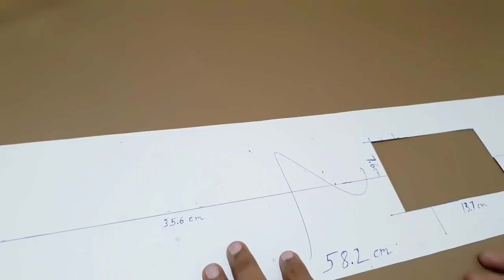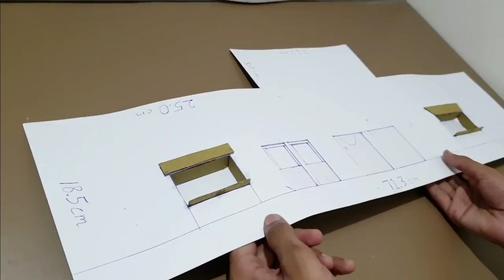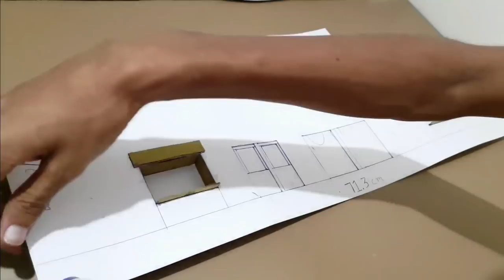How to make railway station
Hello everyone

Welcome to gears galaxy

In this video I am showing you how to make paper realistic train station with some easy tutorials. It is very beautiful train station.

The NCS which I use in this video:-

This is an all original work by Gears Galaxy.